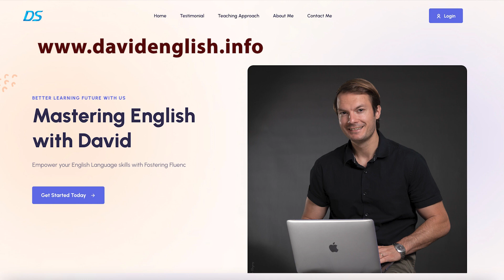Present Perfect Tense I Learn English in Real life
Hey everyone, welcome back to Speak English with David! Today, we're taking our English lesson outdoors for a breath of fresh air and a dose of real-life learning. Ever wondered how to use the present perfect tense in everyday situations? Well, you're in the right place! Join me as we explore the present perfect tense in action, right here on the ground where things are happening in the moment. From soccer fields to forests, from the gym to the streets, we're diving into real-life scenarios to understand how this tense influences our daily lives. So grab your notebooks, soak up some sunshine, and let's embark on this outdoor English adventure together. I'll see you out there! Peace!

've just found a soccer field.
He's just washed his hands and dried them.
I've just found some food ready. Isn't that crazy?
I've just found a forest.
It's just rained, and that's why there's a puddle here.
I've just sat down so I can eat my meal.
I've just crossed the road so I can go home.
That guy has parked horribly. Do you see that line in his tire? I don't understand it.
You've just arrived at the gym.
I've just pressed the elevator button for floor number two.
I've just entered the elevator.
I've just entered my gym, and now I'm going to do a workout.
I've just completed 10 reps, and now I'm going to go drink water.
I've just filled up my water, and now I'm going to drink it.
I've just finished my workout, and now I'm going to go home.
I've just put my keys inside my car, and now I'm going to start my car.
I've just started my car.
I've just turned on the radio.
I've just put on my rollerblades, and now I'm going to rollerblade.
We've just found a cat.
There you have it, folks! Present perfect tense examples right here in real-life scenarios. Keep practicing, and you'll master it in no time!
I want to share some quick tips to help you remember and apply the present perfect tense in your everyday conversations:

Practice in Context: Try to use the present perfect tense in your daily interactions. Whether you're talking about recent experiences, accomplishments, or changes, incorporating this tense into your speech will help solidify your understanding.

Visualize Scenarios: Imagine real-life situations where the present perfect tense might be used. Visualizing these scenarios can make it easier to remember how to use the tense correctly.

Review Regularly: Take time to review and reinforce your understanding of the present perfect tense. Whether it's through online quizzes, flashcards, or review sessions, regular practice will help you retain what you've learned.

Seek Feedback: Don't be afraid to ask for feedback from native speakers or language learners. Getting input on your usage of the present perfect tense can help you identify areas for improvement.

Visit My Website for More Resources: For additional tips, exercises, and resources to enhance your English language skills, be sure to visit my There, you'll find a wealth of information to support your language learning journey.

Alright, now that we've got our tips covered, let's jump into today's lesson! Remember, practice makes perfect, so keep honing those language skills. See you on the website for more! 🚀🌍💬

Even my favorite musical aritist John Mayer uses Present Perfect. John Mayer, the renowned singer-songwriter, has several songs that include the present perfect tense. Here are a few examples:

"I've Got Dreams to Remember" - In this song, Mayer sings about dreams he's had, using the present perfect tense to convey ongoing experiences or actions that have occurred in the past but are relevant to the present moment.
Learn from songs too!!!